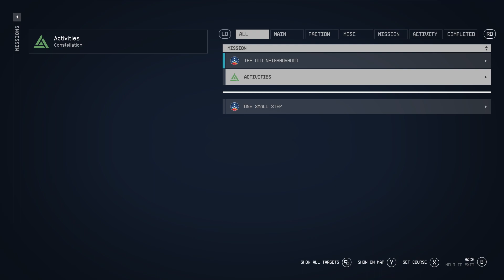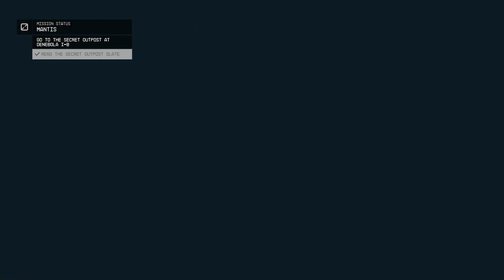Starfield Part 3 - My First Golden Gun!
pewpew